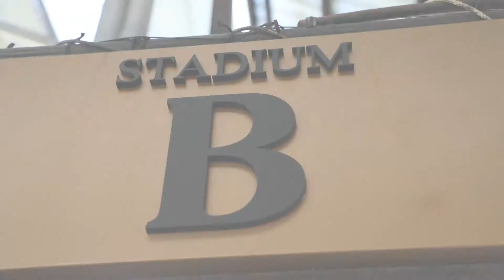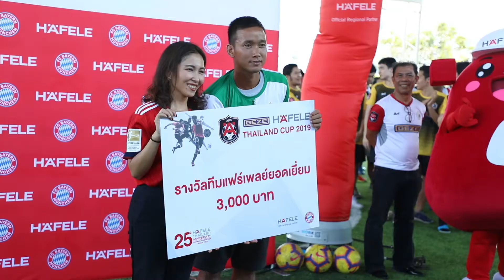Highlight Hafele Thailand cup 2019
Call center & After sale service : 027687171